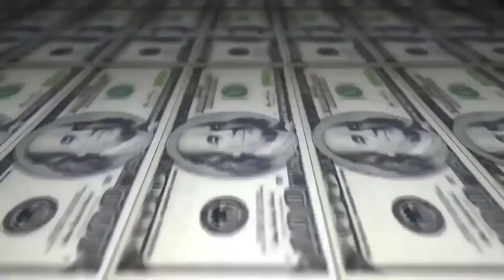Doug vs Magnata - 1 fase - 219º Batalha do Tanque - São Gonçalo - 2016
Vencedor da Batalha:Doug
Musica da Introdução: Entre Linha - menu